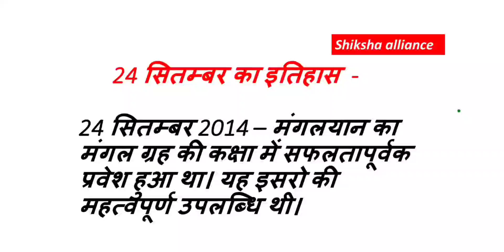24 Sept | History of the day | 24 सितम्बर का इतिहास | Shiksha alliance.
24 Sept | History of the day | 24 सितम्बर का इतिहास | Shiksha alliance